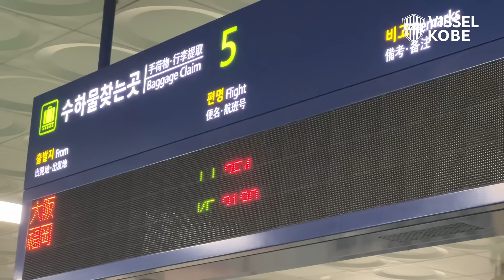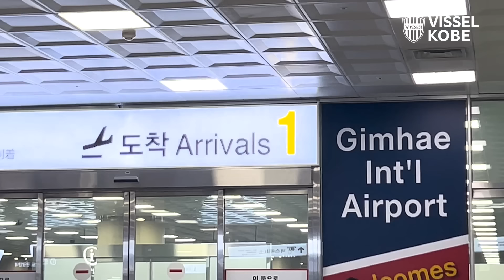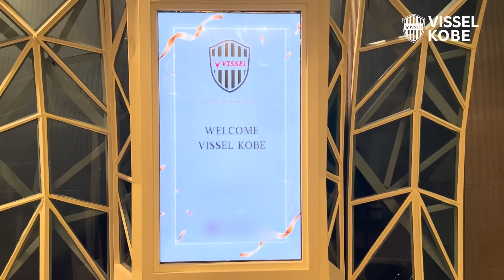【INSIDE｜チームの裏側を公開】蔚山HDvs.ヴィッセル神戸｜AFC Champions League Elite 2024/25［League Stage MD3］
AFC Champions League Elite 2024/25 リーグステージMD3、アウェイ・韓国での「蔚山HDvs.ヴィッセル神戸」の裏側を公開。

Behind the scenes of the Ulsan match.

▼DAZNはACL全試合をライブ配信！見逃し配信も対応！
［こちらからの視聴でクラブへ強化費が還元！］